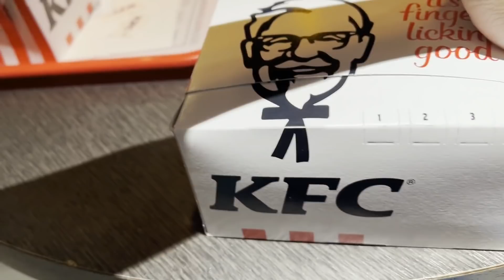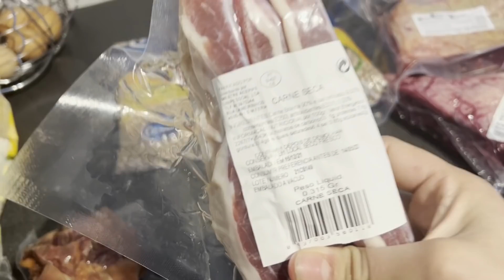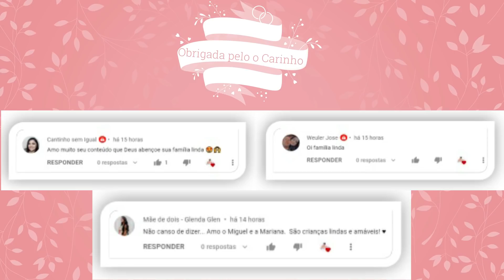SIMPLISMENTE DESAPARECEU, ERAM MUITO IMPORTANTES + SÁBADO DE BRINCADEIRA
Graça e Paz ! tudo bem com vocês ?

No vídeo de hoje vou compartilhar Vlog da do nosso dia, gravei um pouco do que foi nosso fim de semana.

Não se esqueçam de se Inscrever, ativar o sino de notificações, curtir  e comentar ❤️

Me sigam no Instagram @laizalaf26

Até o próximo vídeos
Tchaaau 😘